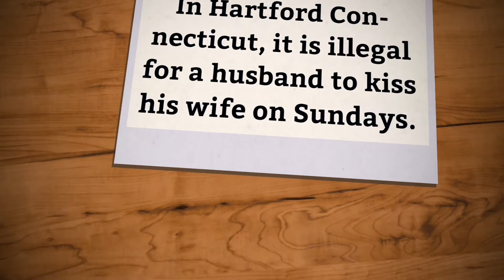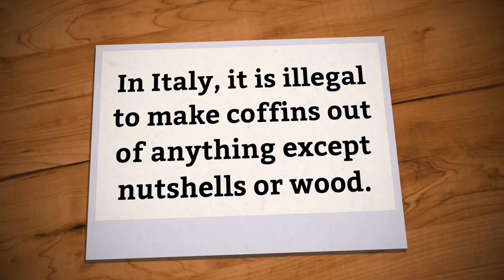7 Wondering Facts p(E)101facts